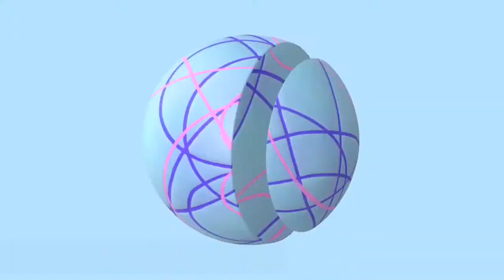Art + Science = Solidarité / Vidéo #4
7 nouveaux messages de solidarité envers le corps médical et nos équipes scientifiques ! Partagés par Maude Sabourin, Kyana Lyne & Hugo Fournier, Luc Courchesne, Kay Cheung, Karine Vanasse, Iris Debauve et Jordane Tumarinson.

Merci !